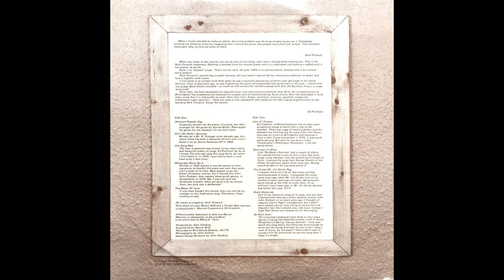Nick Fenwick - Looks A Lot Like Me [1976]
0:00 (Almost) Powder Rag (arr. Aurora Block, Nick Fenwick)
3:16 Ain't Nobody's Business (R. Grainger)
6:55 One Song Man (Ed Pickford)
11:09 Mississippi Blues No.2 (Anon)
14:13 The Water of Tyne (Trad.)
16:48 John O'Dreams (Tchaikovsky, Bill Caddick)
21:21 Sporting Life Blues (Brownie McGhee)
23:55 The (Late) Mr. Jim Stinks Rag (Nick Fenwick)
26:28 Black Waterside (Trad.)
31:30 Be Back Soon (Chris Kelly)

Recorded October 1976 in Bird Sound Studios, Birmingham
Produced by John Golding
Engineered by Monty Bird